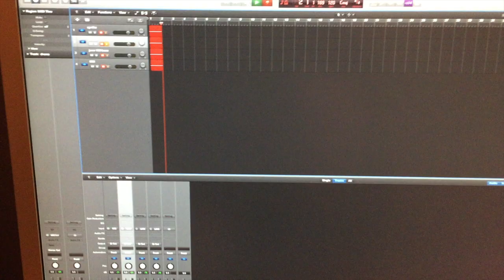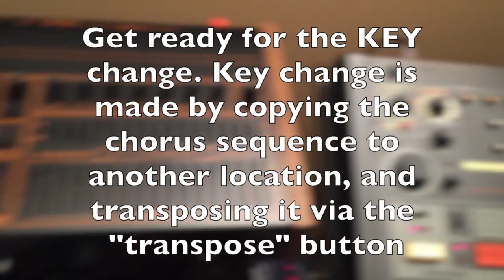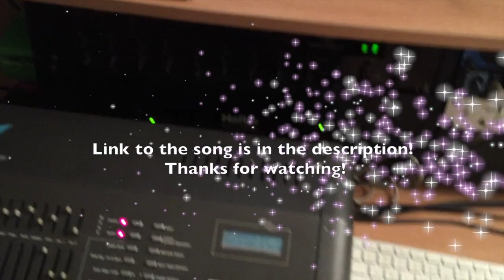***-Song Creation Tutorial with the Linn 9000: Electric-City***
This is a video of a song I sequenced an hour before filming. In it, I use the sequencer of the Linn 9000 to clock the TR 808, and send midi to a variety of synthesizers and a Linndrum drum machine. This is very much mid 1980s what I call high end italodisco. High end Italodisco is a more polished lush sounding genre, less cheese and harder hitting sounds. Enjoy!